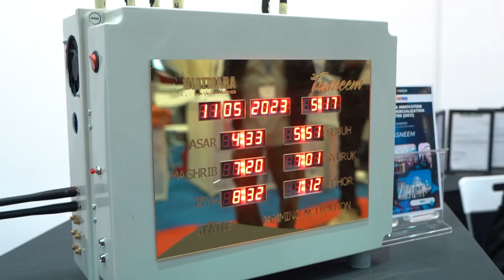✨𝐔𝐧𝐯𝐞𝐢𝐥𝐢𝐧𝐠 𝐭𝐡𝐞 𝐅𝐮𝐭𝐮𝐫𝐞: 𝐈𝐓𝐄𝐗 𝟐𝟎𝟐𝟑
Welcome to ITEX 2023, where the brightest minds & ground-breaking ideas come together to shape a better world! 🌍

At ITEX 2023, innovators of all ages & backgrounds unite under one roof, all striving to make a difference. Our theme, "𝐓𝐞𝐜𝐡𝐧𝐨𝐥𝐨𝐠𝐲 𝐑𝐞𝐯𝐞𝐫𝐬𝐢𝐧𝐠 𝐂𝐥𝐢𝐦𝐚𝐭𝐞 𝐂𝐡𝐚𝐧𝐠𝐞," is a testament to our commitment to a sustainable future. 🌱
Discover inventions that not only fight climate change but also address various challenges our world faces. Witness sustainable innovations, ground-breaking ideas & ingenious solutions that have the potential to redefine industries! 💫

Missed something❓ No worries! Our 𝐈𝐓𝐄𝐗 𝐎𝐧𝐥𝐢𝐧𝐞 platform is available till June 30th, 2023, allowing you to explore the exhibition in the comfort of your own home.

📆 11 & 12 May 2023 (Thu & Fri)
📍 KL Convention Centre, Malaysia
⏰ 9am–6pm

Join us at ITEX 2023 & experience the forefront of innovation! 𝐑𝐞𝐠𝐢𝐬𝐭𝐞𝐫 𝐭𝐨 𝐟𝐚𝐬𝐭 𝐭𝐫𝐚𝐜𝐤 𝐲𝐨𝐮𝐫 𝐞𝐧𝐭𝐫𝐲 𝐧𝐨𝐰